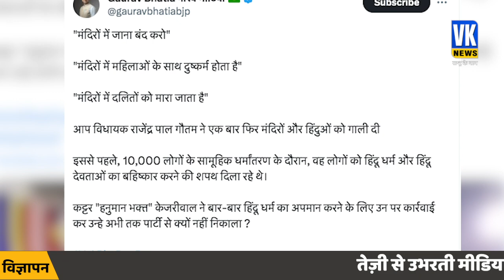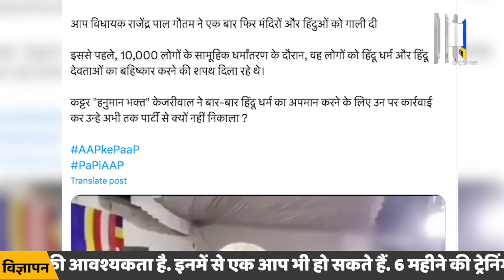हनुमान भक्त केजरीवाल के विधायक ने उगला हिंदुओं के खिलाफ ज़हर ! Rajendra Pal gautam | Hindu Temple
आम आदमी पार्टी (AAP)’ के विधायक और दिल्ली सरकार में मंत्री रहे राजेन्द्र पाल गौतम ने हिन्दू धर्म और हिन्दू मंदिरों के विरुद्ध एक बार फिर जहर उगला है। राजेन्द्र पाल का कहना है कि मंदिरों में जाने पर लोगों की हत्या होती है और बहन बेटियों की इज्जत लूटी जाती है। उनका यह वीडियो अब सोशल मीडिया पर वायरल है।

Rajendra Pal Gautam, MLA of Aam Aadmi Party (AAP) and former minister in Delhi government, has once again spewed venom against Hindu religion and Hindu temples. Rajendra Pal says that people are killed when they go to temples and the honor of sisters and daughters is robbed. This video of his is now viral on social media.